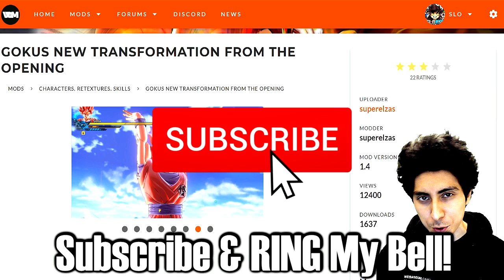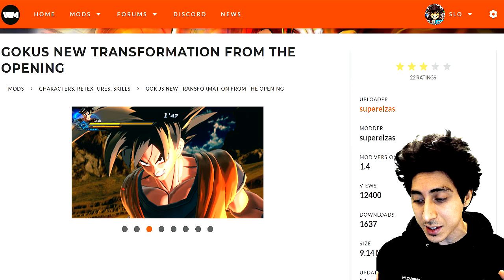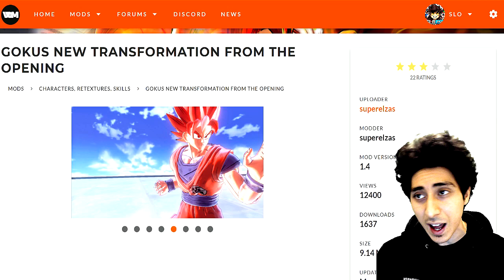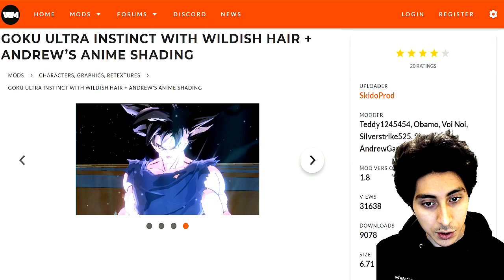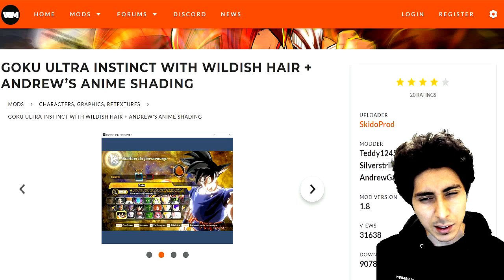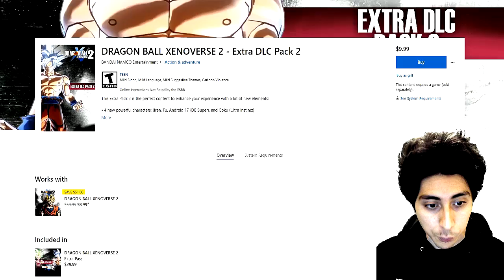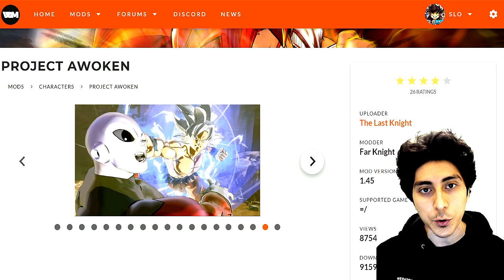Fake Ultra Instinct MODS in Dragon Ball Xenoverse 2...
The First Ultra Instinct Goku Mods BEFORE Dragon Ball Xenoverse 2 DLC Packs / DLC Pack 6 / Extra Pack 2! Dragon Ball Xenoverse 2 Evolution of Ultra instinct Goku Mods!